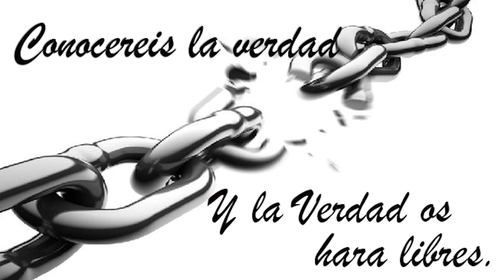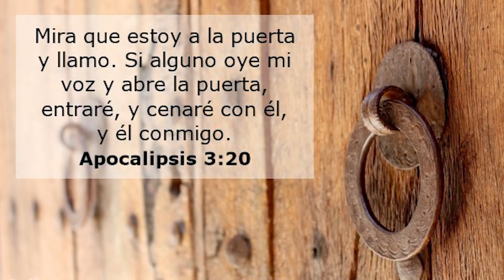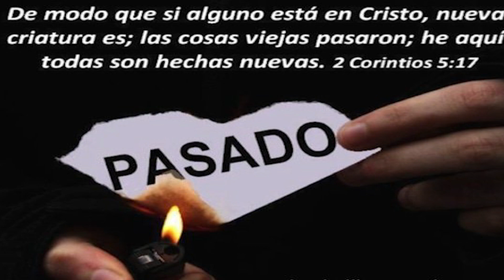05-YOUTUBE#UN ENCUENTRO CON JESÚS (SEBAS LAZANOWSKI)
YO TUVE UN ENCUENTRO CON JESUS
  Desde nuestro canal cristiano “Luz a las Naciones”
Os presentamos estos videos de testimonios